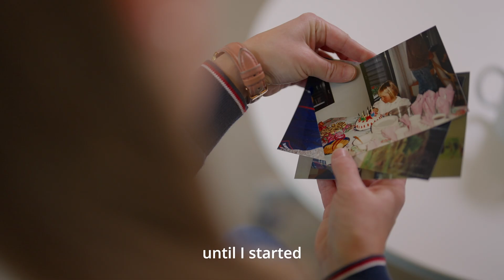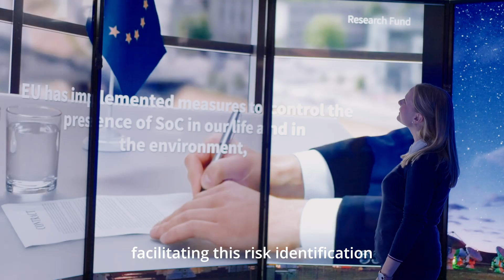Women [& Girls] in Science 2025 – Oona Freudenthal, R&T Scientist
The sixth and final video in the Women [& Girls] in Science 2025 series features Oona Freudenthal, R&T scientist at @LISTLuxembourg_RTO.
The video series "Women [& Girls] in Science" is a collaboration between the institutions that form ResearchLuxembourg , HYPERLINK " - the Ministry for genderequality and diversity - and the Ministry of Research and Higher Education (MESR). The series features 6 womeninscience with different journeys in research, with the goal to inspire girls in[to] science. ‪@luxembourgMEGA‬‬‬‬‬‬‬‬‬
Videos produced by @super8videoproductions